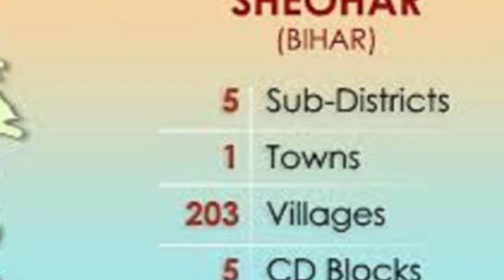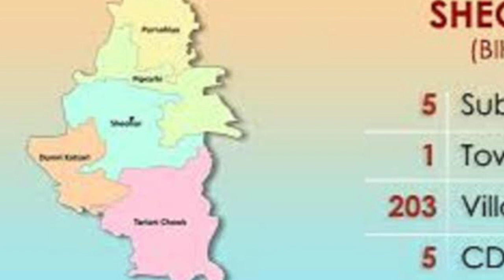Sheohar zila ke bare me full information,sheohar district history